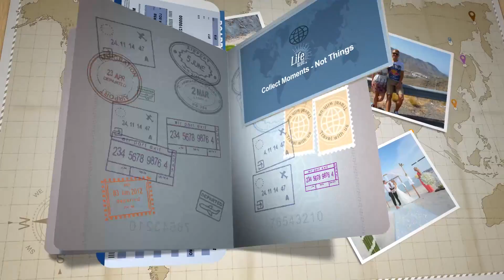Gili Meno Homestay Roomtour - Putri Homestay - Indonesien | 45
Unsere Gili Meno Homestay Roomtour vom Putri Homestay. Roomtour Video mit Bewertung und Fazit der Unterkunft in Indonesien.

Auf Gili Meno, der kleinsten der Gili Inseln zwischen Lombok und Bali, wohnten wir in einer kleinen Unterkunft namens Putri Homestay.

Das Frühstück war mega und man bereitete uns extra vegane Pancakes zu, der Host war einer der bislang besten, da unglaublich hilfsbereut und freundlich!

Mehr Infos zur Unterkunft nun im Video :)

Anmerkung:
Luxus etc. ist in Homestays und Guesthouses meist nicht an der Tagesordnung.

Dafür ein familiäres Umfeld, welches wir wirklich zu schätzen gelernt haben, denn so hat man direkt Anschluss und Kontakte, in einem an für sich total fremden Land!

Dort gibt es auch mehr Infos, Bilder und Bewertungen!

Uns gefällt es gut in Indonesien.

🎵 MUSIK & LINKS